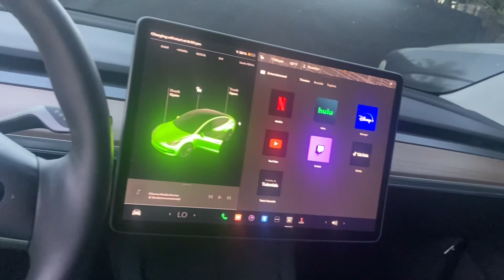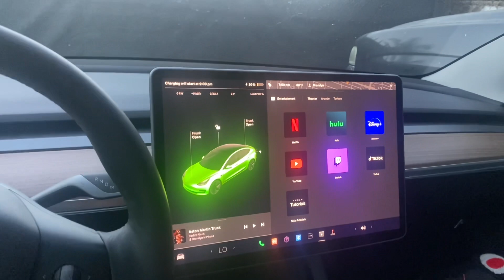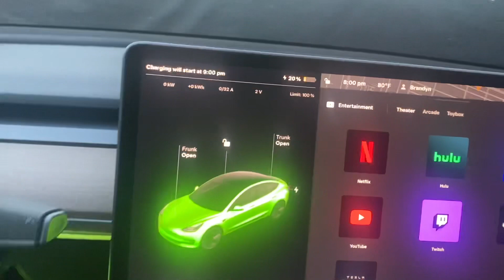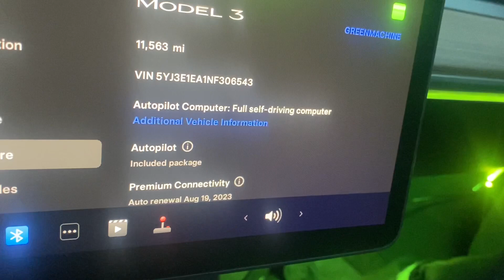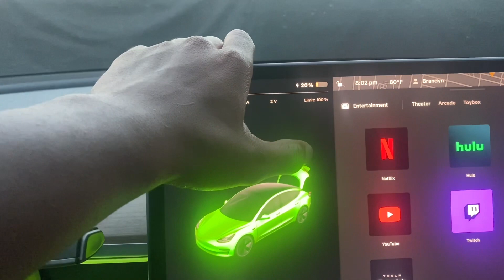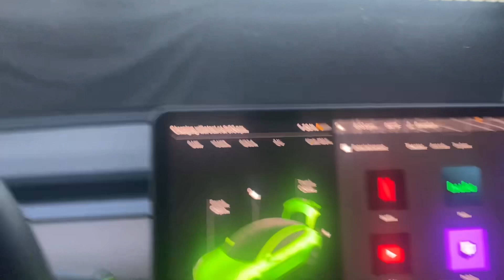Make sure too like comment and subscribe. Get ya boy too a 100 subs by the end of the month.